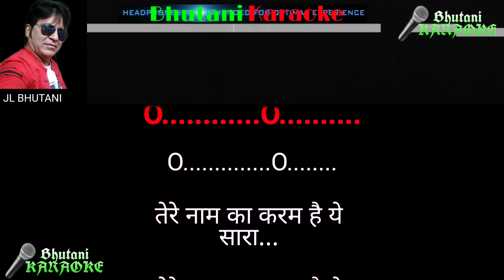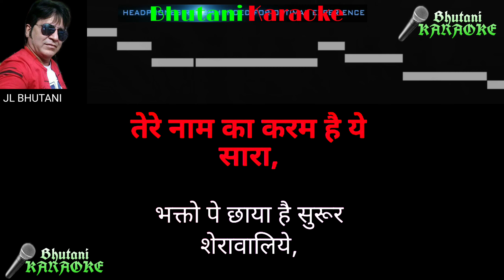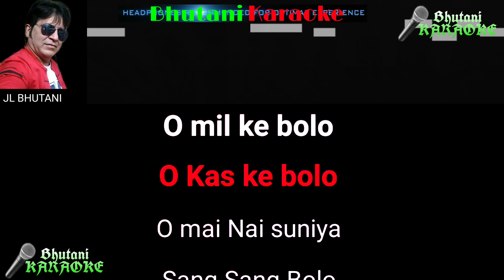Tere Naam Ka Karam Hai Ye sara Karaoke Bhajan with scrolling lyrics